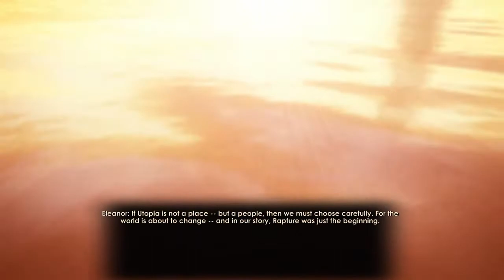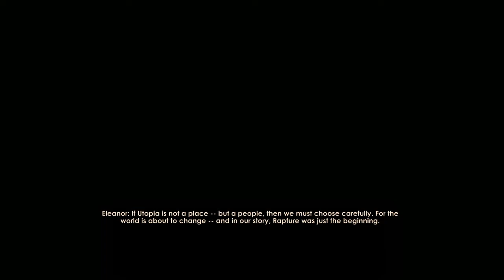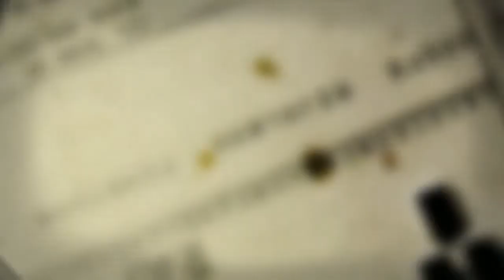BioShock 2 Part 8 Escaping Rapture (Finale)